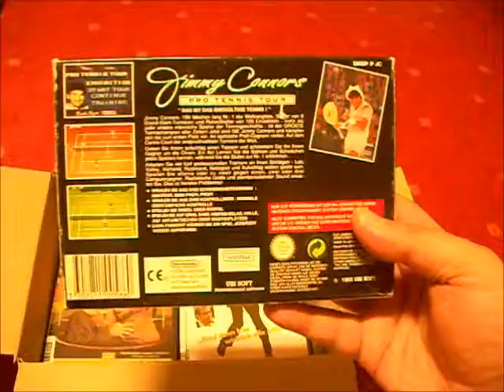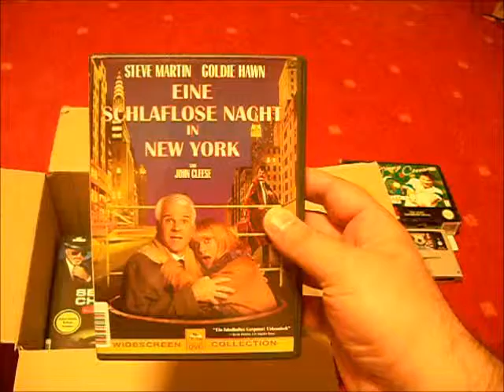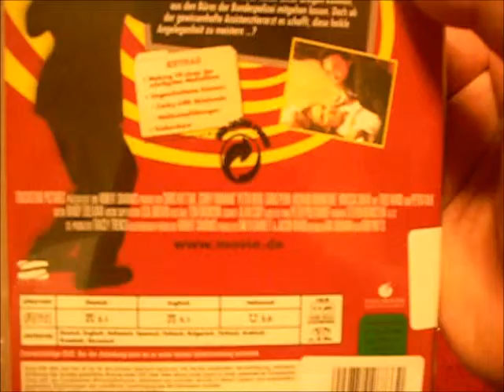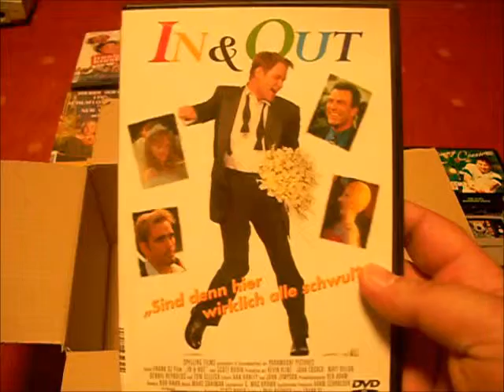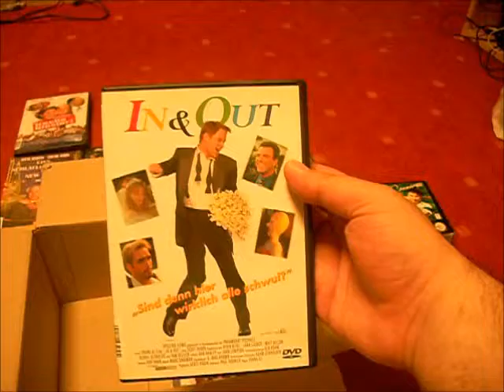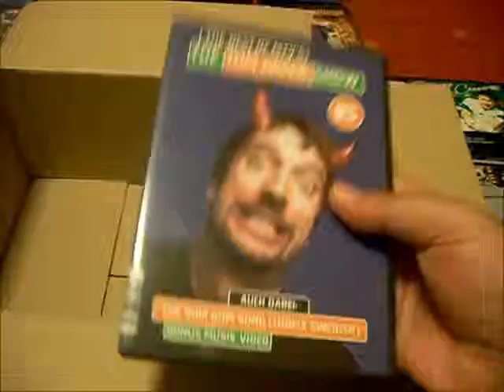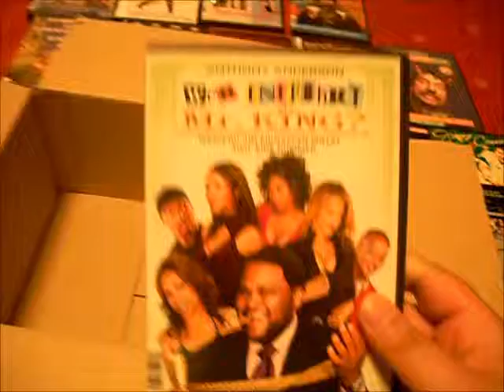Unpacking - Rebuy Packet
Unpacking eines Rebuy Packets mit diversen Filmen und Games